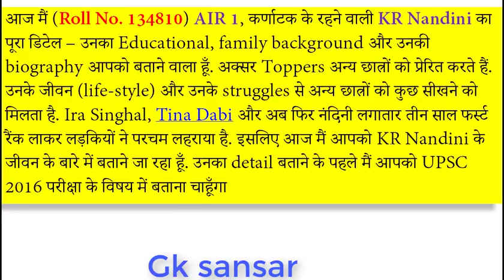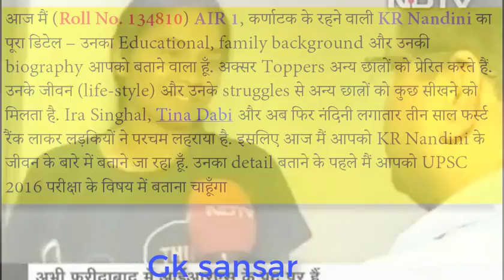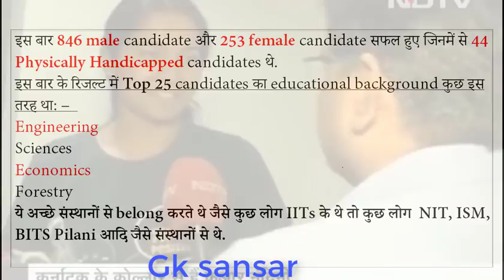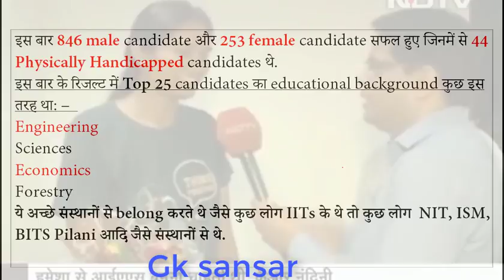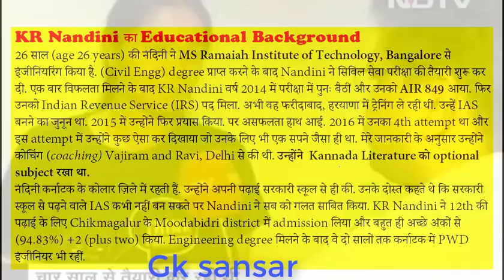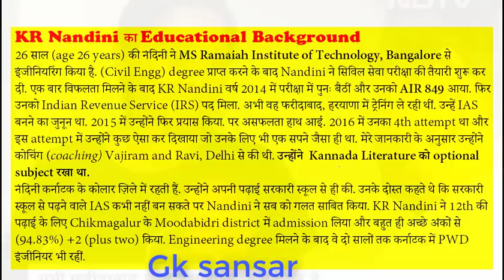UPSC TOPPER 2016 K.R.NANDINI BIOGRAPHY l KR NANDINI INTERVIEW l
KR NANDINI
EXAM - UPSC 2016
RANK 1